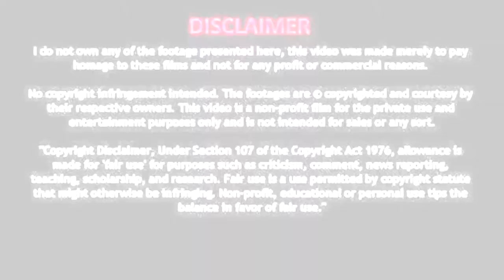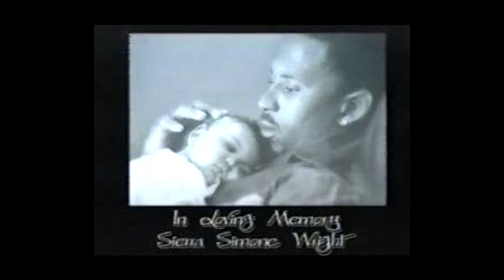LOVE & BASKETBALL = MURDER...{Trap$torie$ Ep. 5 : The Lorenzen Wright Story}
TRASPSTORIES EPISODE 5..

LOVE AND BASKETBALL= MURDER {THE LORENZEN WRIGHT STORY}